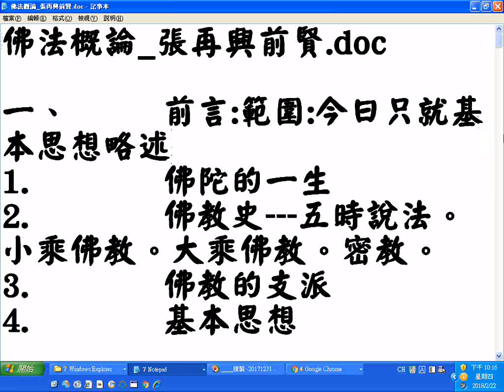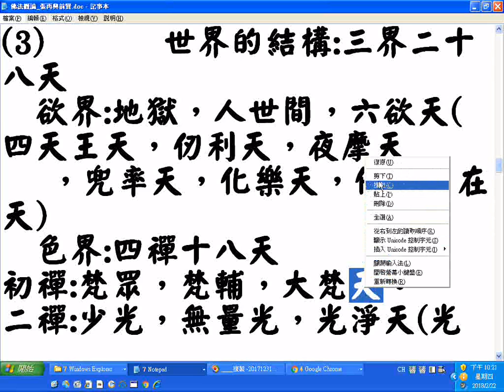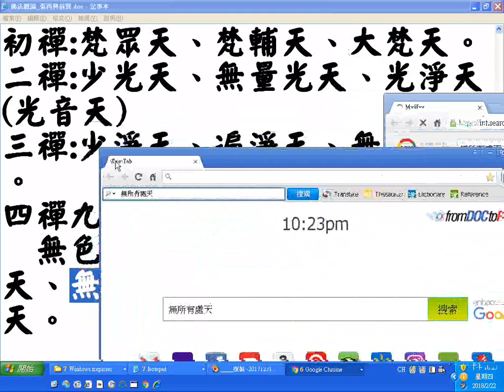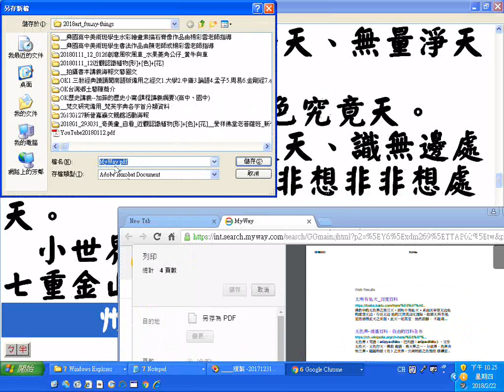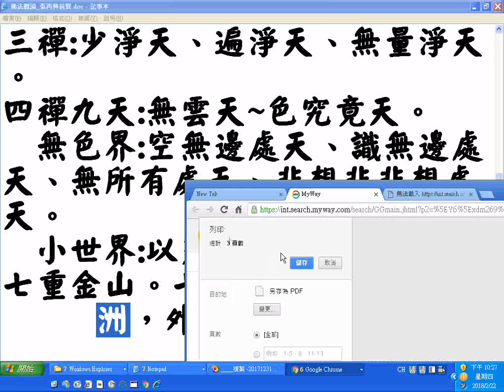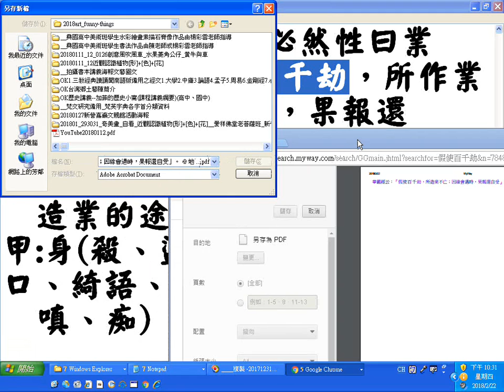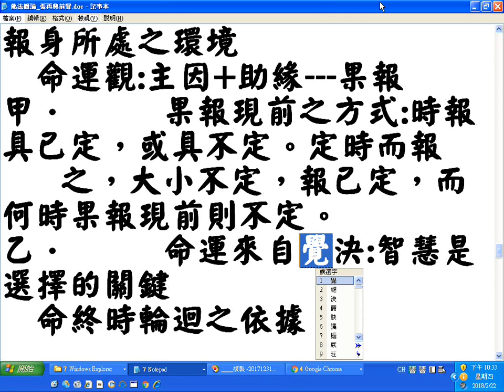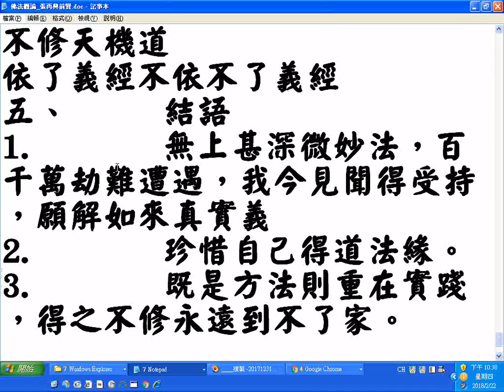佛法概論 張再興前賢 doc 參考網路資料 20180222螢幕錄影